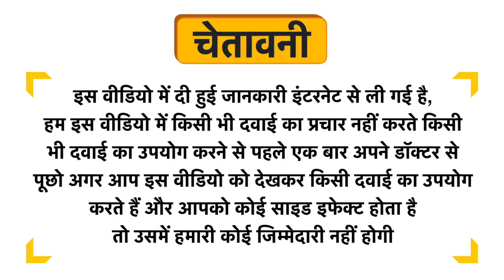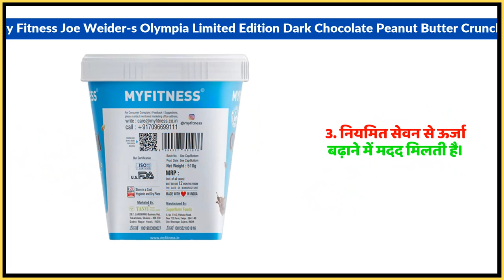My Fitness Joe Weider's Olympia Limited Edition Dark Chocolate Peanut Butter Crunchy Uses in Hindi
My Fitness Joe Weider's Olympia Limited Edition Dark Chocolate Peanut Butter Crunchy Uses in Hindi | Benefits | Side Effects | Dose